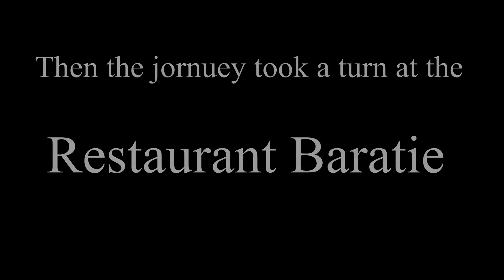The power of the Zushi Zushi no mi friut | Grand piece episode 8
This is where things start to get serious.